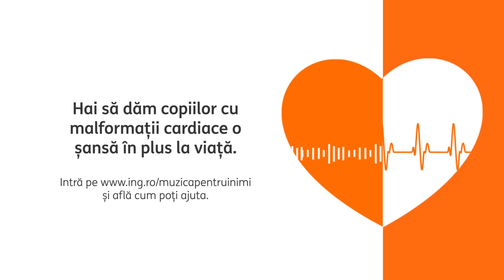Ritmul tău pune ritm în inimile copiilor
Pentru părinții ai căror copii se nasc cu malformații cardiace, liniștea este cel mai neliniștitor sunet.
Ajută-ne să spargem liniștea și să contribuim la vindecarea micuților prin continuarea misiunilor medicale din Sectia de cardiochirurgie a Spitalului Marie Curie.
Poți să susții Asociația Inima Copiilor cu o donație sau poți să te implici în campania noastră din social media. Intră pe ing.ro/muzicapentruinimi ca să vezi cum poți ajuta.